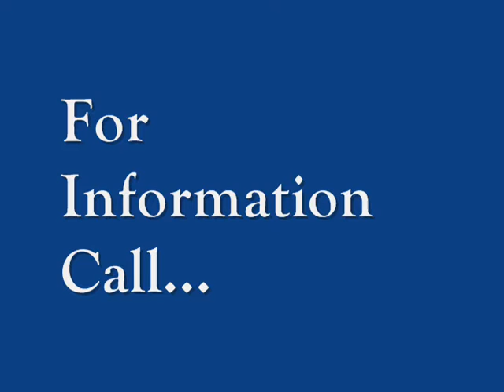2302 Sheridan St Houston, TX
2302 Sheridan St is single family home with 3 bed 2 Full and 0 Half Bath(s) bath 2 garage in the Windermere subdivision. It has 1672 sq ft and the lot size is 6600 sq ft. The year built is 1940. for more detail